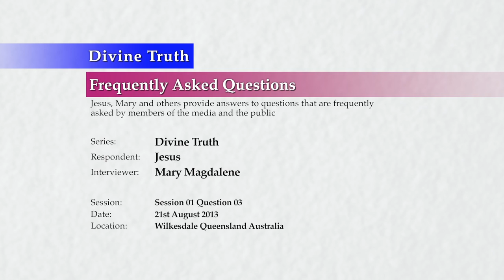Are there ways to recognize Divine Truth?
Q03. Are there ways to recognize "Divine Truth"?

20130821 Divine Truth S01Q03

Recorded on 21st August 2013 in Wilkesdale QLD, Australia